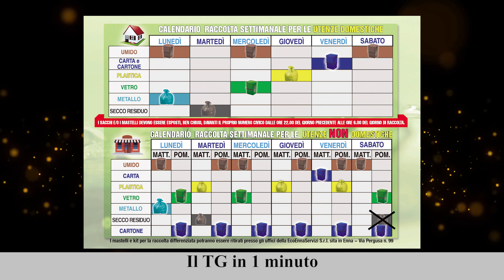Il TG in 1 minuto del 05/02/2024